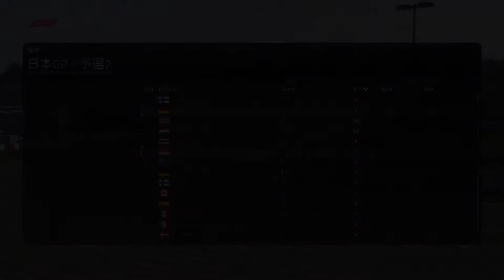【鈴鹿サーキット】第17戦 日本GP 予選【F1 2019】